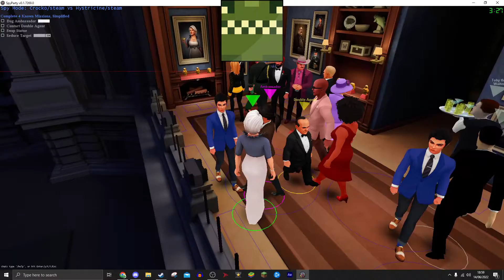Quickfire Rounds! (Spy Party)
I was initially contemplating whether or not to upload this video, due to the rounds being very short and scarce of commentary. However, I eventually decided to anyway, so I apologise if this video isn't up to scratch.